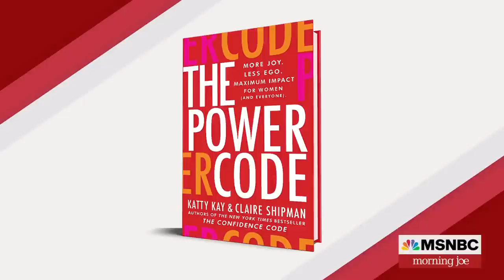Katty Kay and Claire Shipman on the need to remake power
Katty Kay and Claire Shipman join Morning Joe to discuss 'The Power Code: More Joy. Less Ego. Maximum Impact for Women (and Everyone).' Kay and Shipman look at women and power and why they still don't have enough of it.